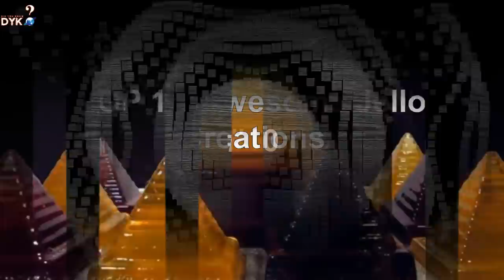TOP 10 Awesome Jello Creations